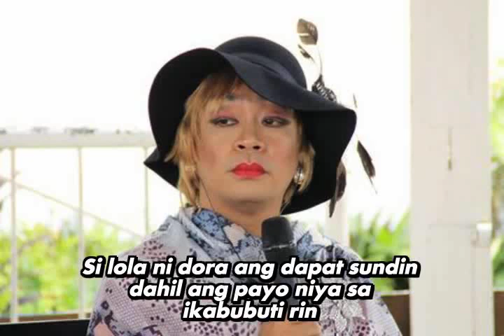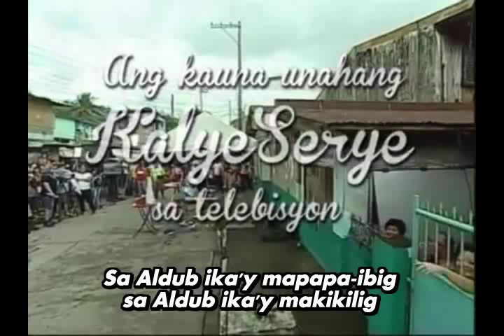ALDUB SONG - words & music by Tony Rodeo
this song is song entry in Aldub song writing contest , pero hindi pinalad na makalusot  kaya i share ko na lang...enjoy...